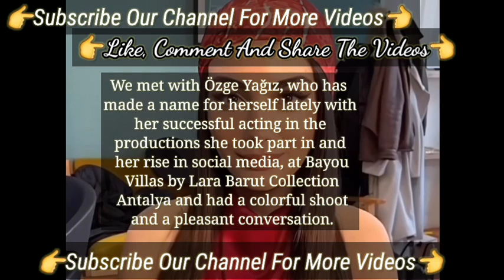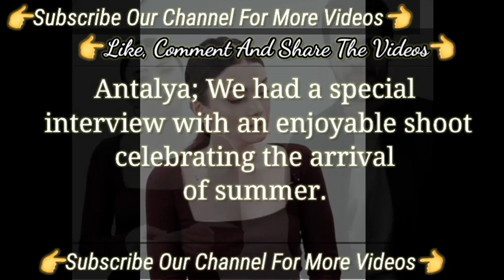Özge Yağız The Summer Time | Turkish Tv Series Içimizden Biri Özge Yağız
I Enjoy It Very Much I Have a Lot Of Fun | Özge Yağız İçimizden Biri Turkish Tv Series Actress
The Bad Ratings Is The Reason Of Turkish Tv Series İçimizden Biri | Özge Yağız Turkish Tv Series
The Best Career Of Özge Yağız Turkish Tv Series | The Turkish Tv Series Actress Özge Yağız
The Turkish Tv Series was short Lived After Yemin Özge Yağız
The Turkish Tv Series was short Lived After Yemin Özge Yağız | Safir Turkish Tv Series
After Özge Yağız From The Character Of Yemin There Is Also A Actress The named Sıla Türkoğlu
Ozge Yagiz Is the One Who Helps Pet Animal | Turkish Tv Series Actors Özge Yağız
One By One Getting Sucess new Ozge Yagiz safir Series | Safir Turkish Tv Series Özge Yağız